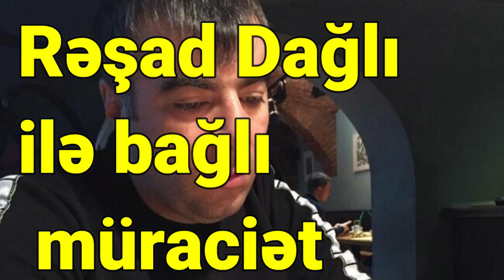Rəşad Dağlı ilə bağlı ailəsindən müraciət